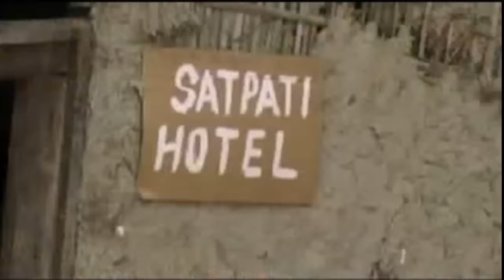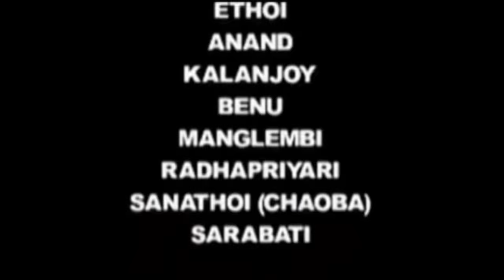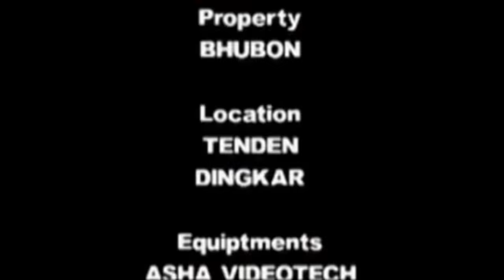Khangenphamda Ngairi Ep 3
Nokphade 9